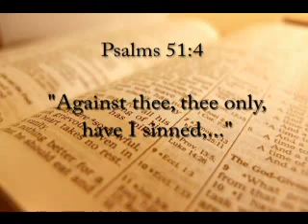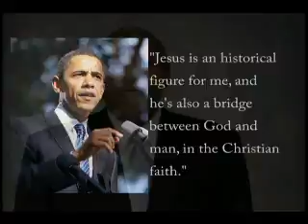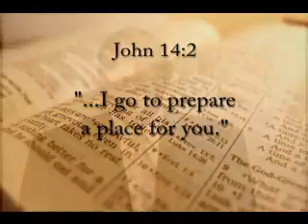Why Obama Is Not A Christian Reason #7.mp4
The 7th And Final Reason ( I am sure there are many more but this Presentation is over for now!) Parts 1-6 are here!

I did not make this video I just re-uploaded to remind everyone and wake them up if they think Obama is a Christian!

Please People wake up you are so Blind and it's almost to late.